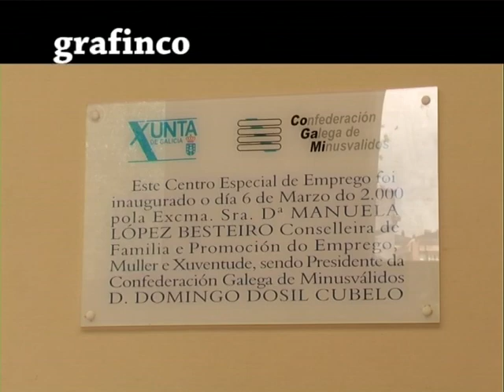Cogami Grafinco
Grafinco, un centro especial de empleo perteneciente a COGAMI (Confederación Galega de Persoas con Discapacidade). Aquí tienes los detalles:

- Historia: Grafinco abrió sus puertas en 1998 en Lugo, como una oportunidad laboral para personas con discapacidad. Comenzó con una plantilla de 5 personas y ha crecido hasta consolidarse con 12 empleados, de los cuales el 83,33% tienen discapacidad.

- Servicios: Grafinco se especializa en diseño e impresión off-set, impresión digital, merchandising y gran formato. Atiende tanto a clientes públicos como privados.

- Ubicación: Se encuentra en Rua A Luz, 4, Lugo.

COGAMI cuenta con 11 iniciativas empresariales de economía social en diversos sectores, donde trabajan cerca de 800 personas, con un 90% de ellas teniendo discapacidad¹⁴. ¡Espero que esta información te sea útil! 😊

FraNaveira